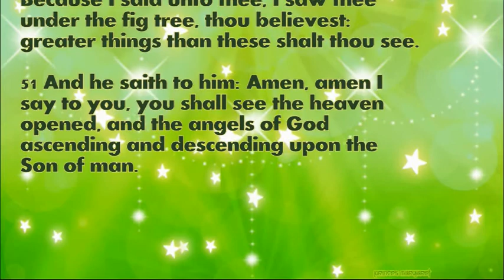Daily Bible Verse September 29, 2022 John 1: 47-51 God's Word Bible Reading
47 Jesus saw Nathanael coming to him: and he saith of him: Behold an Israelite indeed, in whom there is no guile.

48 Nathanael saith to him: Whence knowest thou me? Jesus answered, and said to him: Before that Philip called thee, when thou wast under the fig tree, I saw thee.

49 Nathanael answered him, and said: Rabbi, thou art the Son of God, thou art the King of Israel.

50 Jesus answered, and said to him: Because I said unto thee, I saw thee under the fig tree, thou believest: greater things than these shalt thou see.

51 And he saith to him: Amen, amen I say to you, you shall see the heaven opened, and the angels of God ascending and descending upon the Son of man.